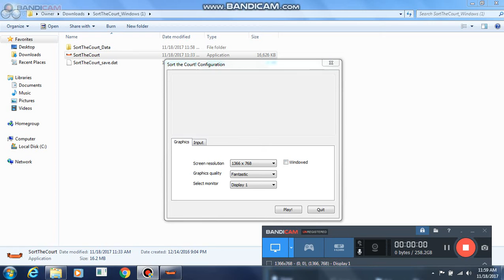HAPPINESS IS IN THE AIR -- Sort The Court Gameplay #2